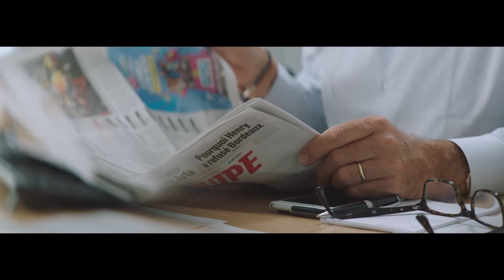François - "Les Fleurs de l'Etna"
Découvrez l'histoire de François, un dirigeant d'entreprise, mais avant tout un homme frappé par le deuil de sa fille décédée brutalement dans un accident de la route en se rendant aux JMJ de Rio. Il parle avec simplicité de son rapport à la foi, et à l'émission du Jour du Seigneur dont il a été plusieurs fois l'invité.